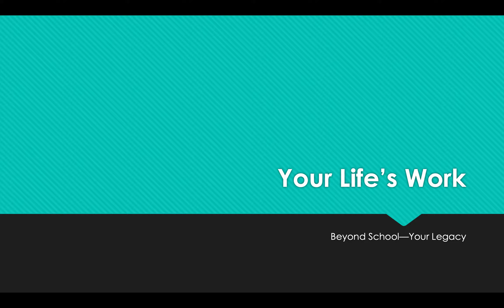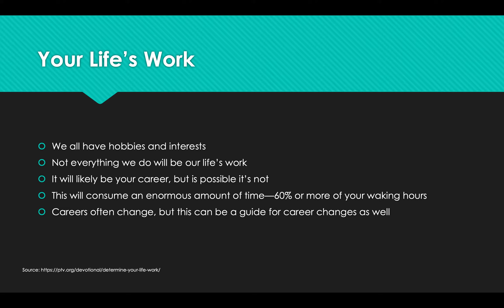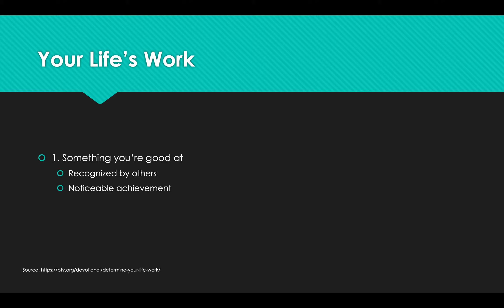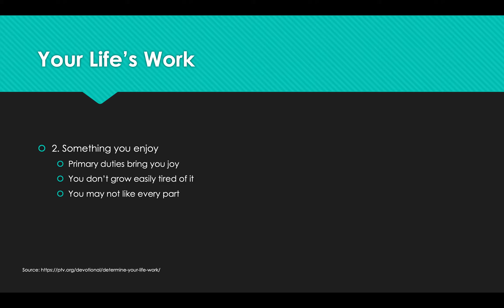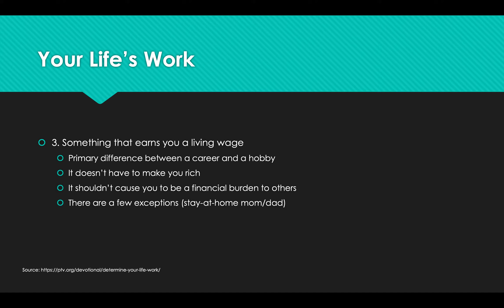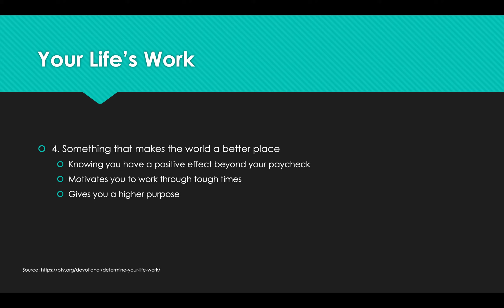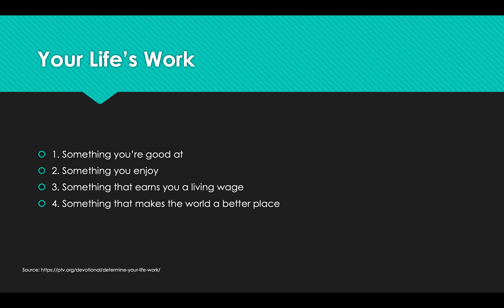Life Lessons with Mr. D - The Future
It's so difficult to chart your course in life. How do you decide what you should do with your career,  your future, your life? In this video, Mr. D presents 4 criteria you can use to determine your life's work.